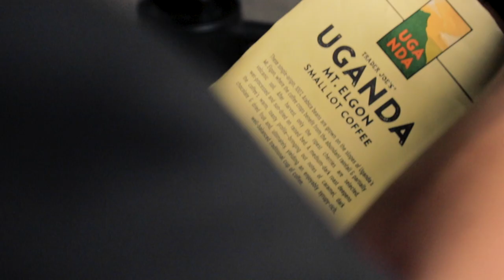Epic Coffee Broll at Home | Canon M50 Broll Daniel Schiffer Inspired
What's up everyone so for today, we have done an Epic Coffee Broll with the Canon M50. This is my entry for the Broll Battle with Marco Mars.

So I hope you'll like this epic coffee broll shot with the Canon M50. This Coffee B roll was done at my humble place with one light source. Also this was a Daniel Schiffer Inspired Coffee B roll.

Gears:
Canon M50 Mark i
Viltrox EOS-M2 Speed Booster
Godox SL60
Voice Over Mic - Boya BY-M1000
Run and Gun Mic - Lensgo LYM-DMM2